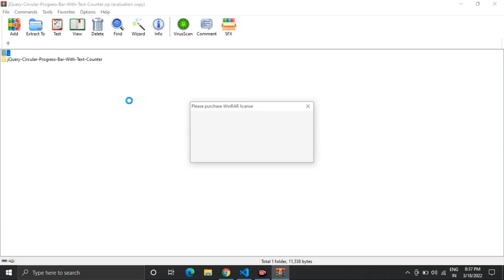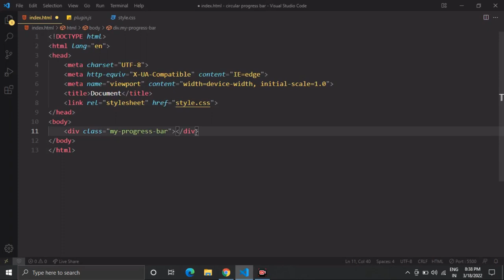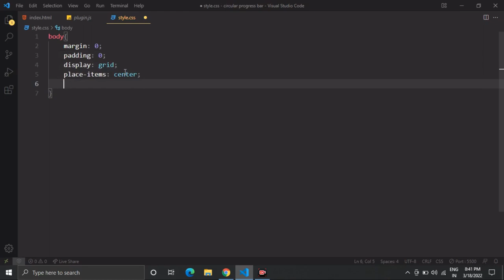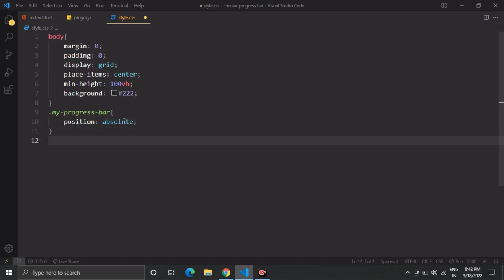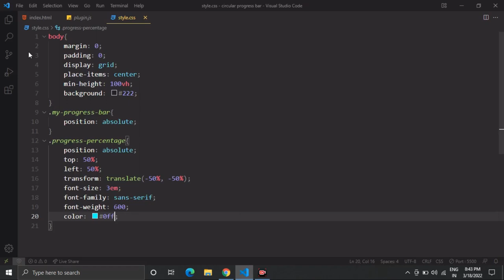Circular Progress Bar Using Jquery Plugin | Html Css Progress Bar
Hello readers, Today in this Video you’ll learn how to Make Circular Progress bar Using Html Css And Jquery Plugin.

Circular Progress Bar Using Jquery Plugin
Jquery Circular Progress Bar
Html Css Progress Bar